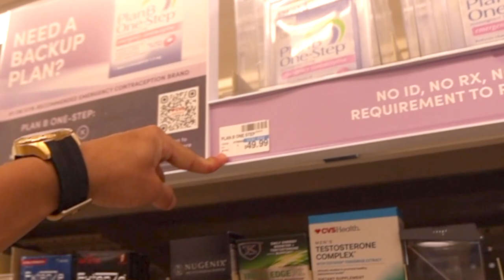Why You Should Always Wear Protection!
This video is proof that you should always wear a helmet!

HAWAII, OAHU, BIG ISLAND, MAUI, KAUAI, VACATION, COLLEGE, ISLAND HOP, ISLAND LIFE, JUNGLE, HIKING, HIKES, EXPLORE